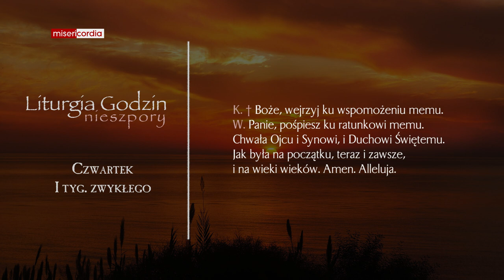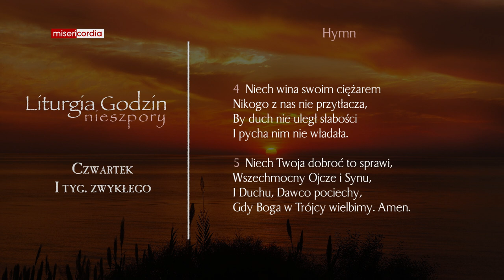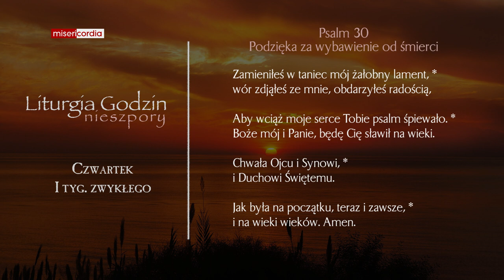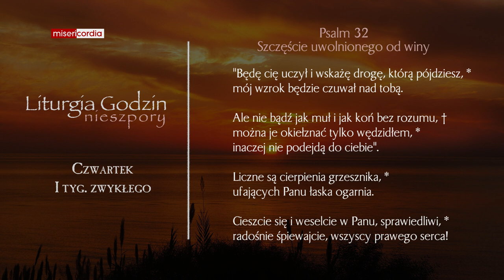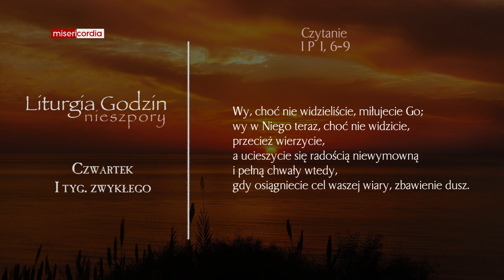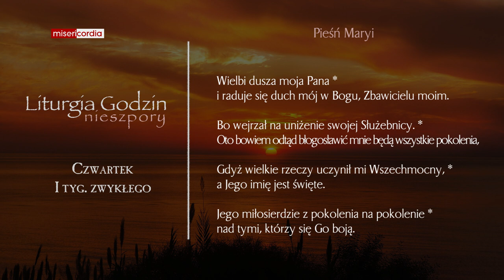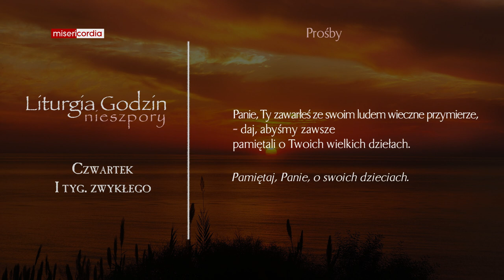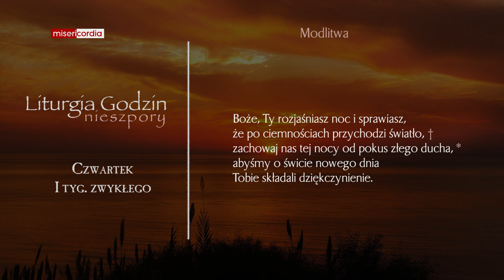Liturgia Godzin | Nieszpory | Czwartek, I tyg. zwykłego